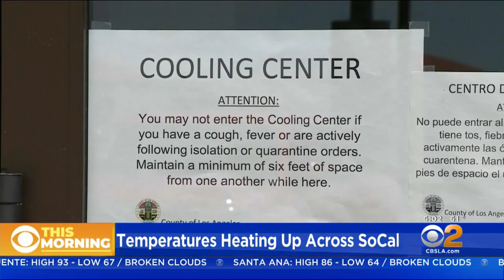LA County Temperatures Expected To Hit Triple Digits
Scorching heat is expected to engulf the Southland Thursday, with temperatures in the Antelope Valley communities of Palmdale and Lancaster expected to spike into triple digits.